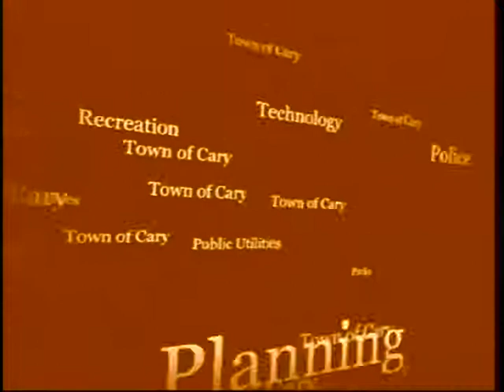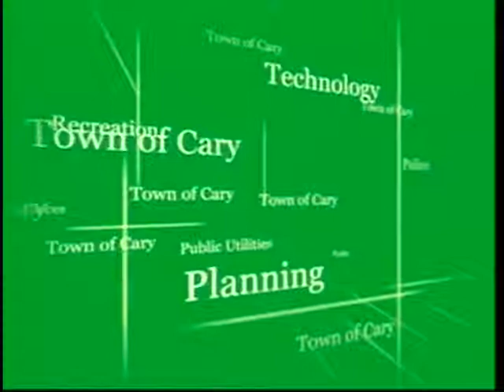Planning and Development Committee meeting October 17, 2013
The Planning and Development Committee handles planning and development related issues. Current members include Council Members Don Frantz and Ed Yerha and Mayor Pro Tem Gale Adcock.  Here is a link to the minutes: